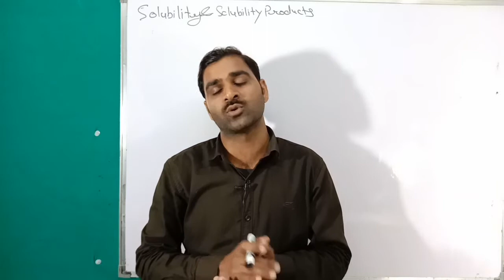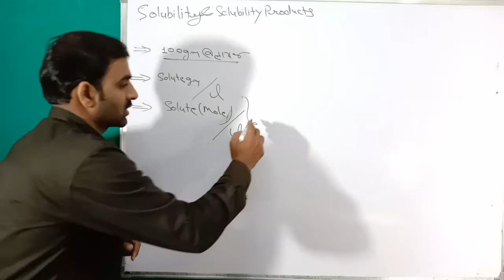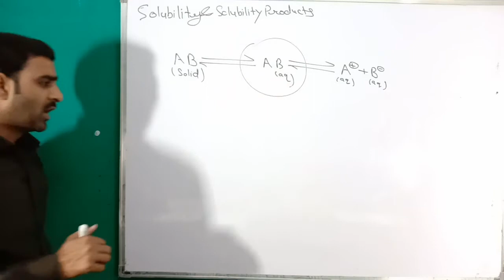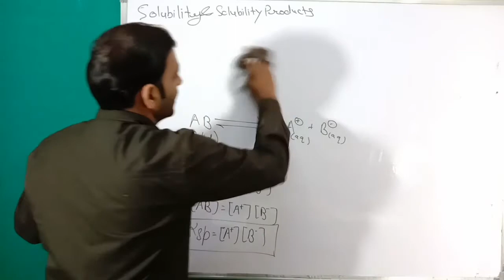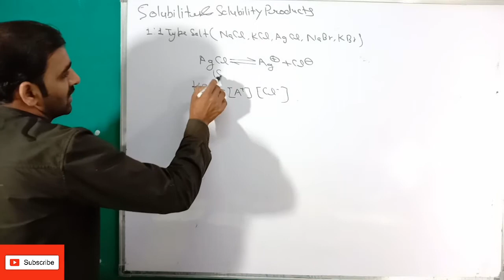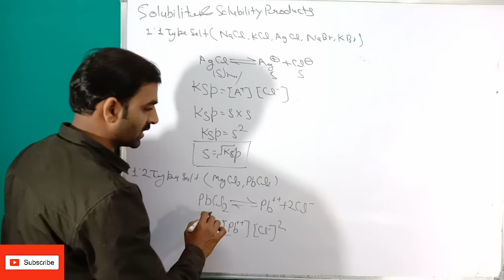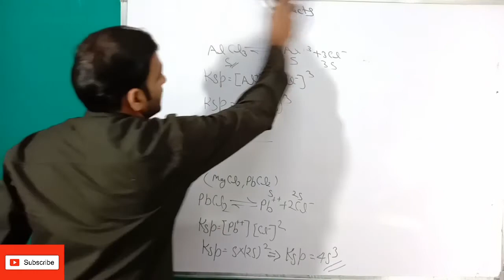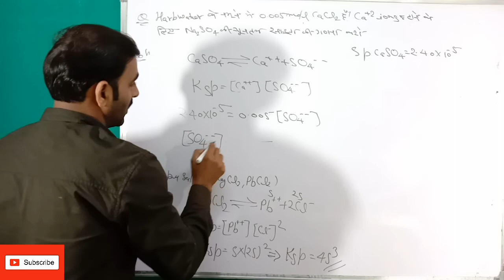Solubility & Solubility Products in Ionic Equilibrium Class-11th board and JEE NEET Exam